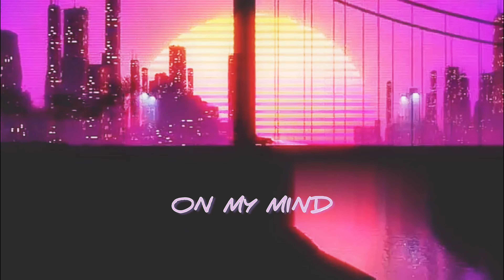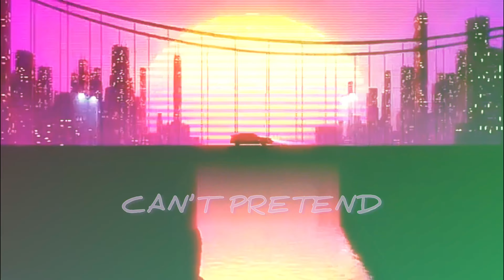MANU - Over You - Video Lyrics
Produced by Pedro Vengoechea

Lyrics:

We play
A game that
Doesn’t end
Can’t have it my way I never can
We stay
In love when
We’re with each other But some days There’s other men
I tried to get
Past your love
But I can’t do that with you On my mind
Twenty-four seven
I want to move on
But I can’t do that, baby
I need to get over you
So I can love again
Need to get over you, ooh
Stop flirting I told you
Cause we will never work There’s problems with loving you Can’t pretend, no
Oh (the perks of finding love) Oh (the perks of finding love)
He gives
A good love
A good touch But I can’t help it I miss you

I wish
It was you
And not him
But that’s so selfish He don’t deserve it